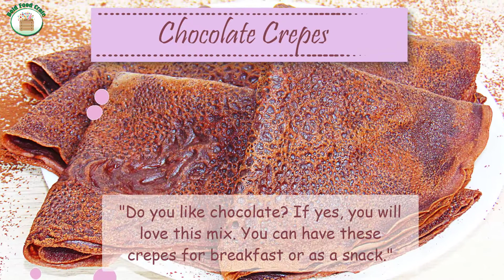Chocolate Crepes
Do you like chocolate? If yes, you will love this mix. You can have these crepes for breakfast or as a snack.  All you need to make them are eggs, water, and oil." Click on the link above to find out more.